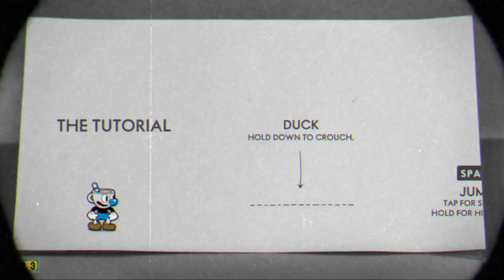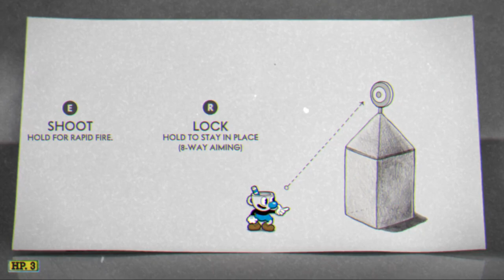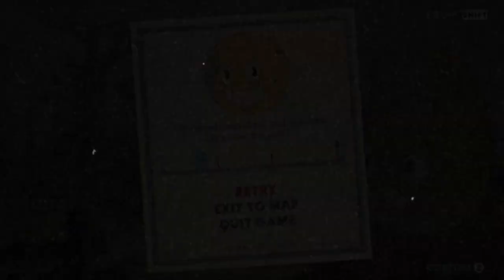Playing Cuphead in 2023...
this a ruse of an ooze